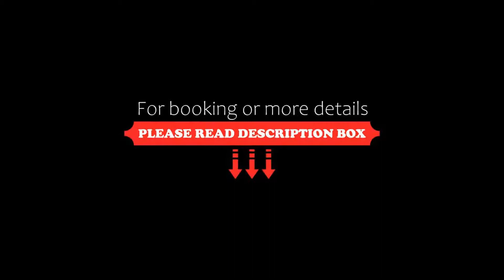Hôtel Kyriad Rennes, Rennes, France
About Property:
The Hôtel Kyriad Rennes is situated in central Rennes, opposite the SNCF train station. Serviced by a lift, it offers air-conditioned and soundproofed rooms with free Wi-Fi internet access.
The well-equipped rooms at the Hôtel Kyriad Rennes include flat-screen TV with Canal + and BeIn Sports channels, a mini-bar and a courtesy tray with free hot drinks. A safe is also included in every accommodation. Other amenities include electric solar shutters and memory foam ...
Property Type: Hotel
Address: 6 Place De La Gare, Rennes City Centre, 35000 Rennes, France
Searching For
1. Hôtel Kyriad Rennes - Rennes - France
2. Hôtel Kyriad Rennes - Rennes - France Address
3. Hôtel Kyriad Rennes - Rennes - France Rooms
4. Hôtel Kyriad Rennes - Rennes - France Amenities
5. Hôtel Kyriad Rennes - Rennes - France Offers and Deals
Audio Credit:
Track Title: Reasons To Hope
Artist: Reed Mathis